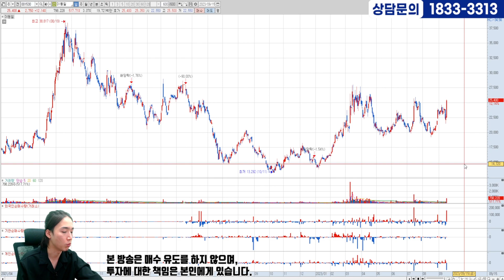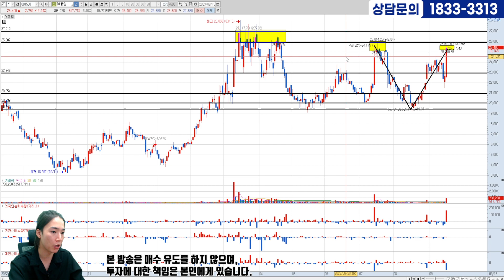[09/15] 전문가가 눈여겨보는 내일의 수익종목!!